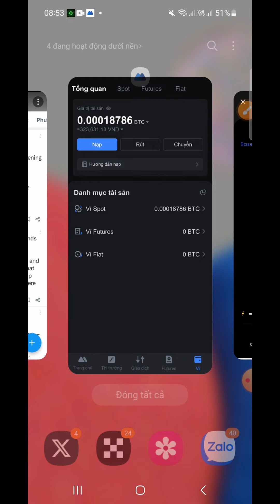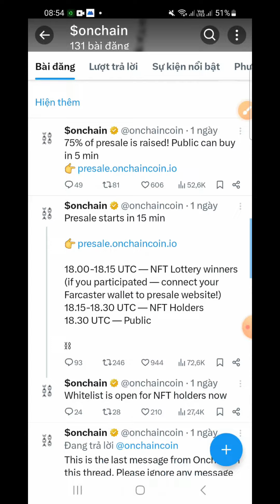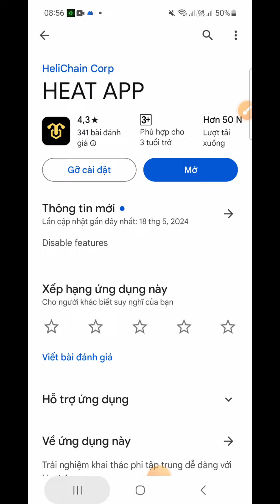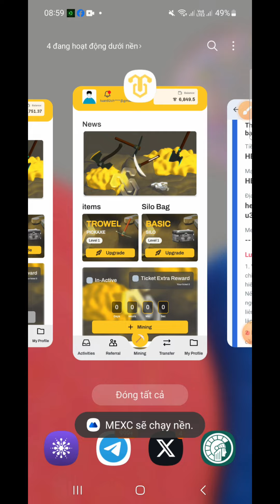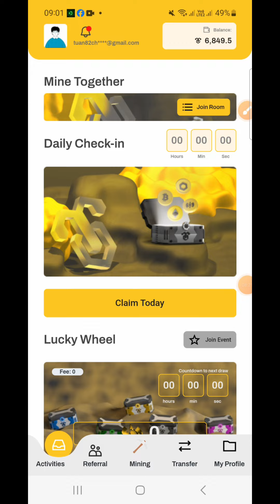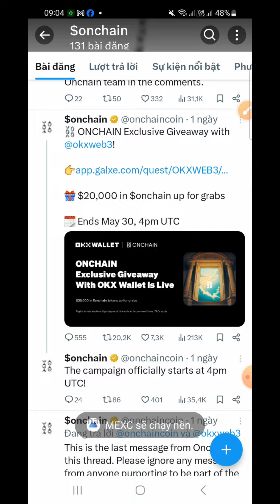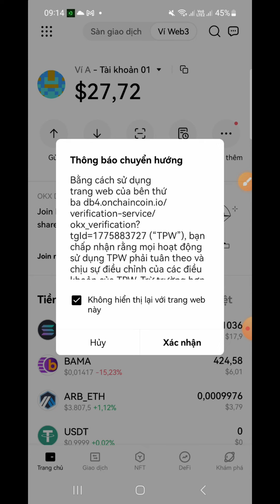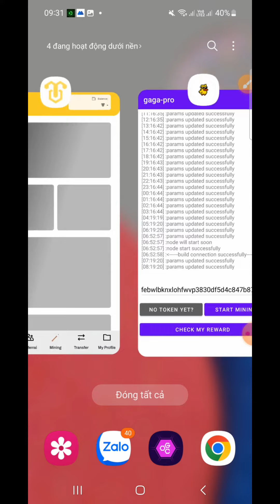Heli List Sàn MEXC Hướng Dẫn Rút Token (Onchain Sẽ List OKX _ Hướng Dẫn Liễn kết Ví Web3 OKX)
cách rút heli token về mexc bán, onchain dự án đã gọi vốn thành công và sẽ list okx cách liên kết ví web3 nhận 10.000 token onchian

❤️cần hỗ trợ 👇👇👇
© Bản Quyền Thuộc Về channel hay -No Coppy